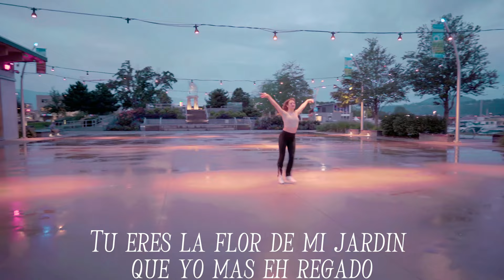REGGAETON MIX 2024 - LATINO MIX 2024 LO MAS NUEVO - MIX CANCIONES REGGAETON 2024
Disfruta de este variado de @amtawa  y sus amigos.

¡Prepárate para moverte al ritmo de las últimas tendencias en reggaeton cubano y descubre las novedades más impactantes del momento! Siente la energía de la música cubana y disfruta sin parar 💃

 MIX REGGAETON 2024 🔥 (REGGAETON ACTUAL, LO MAS NUEVO, ENERO, REGGAETON NUEVO) DKYE RECORD

- Darell - Lollipop
-@amtawa & @anglmorph  -YO SABIA
-@THEBADBOYMC -Instagram
-@amtawa   &  @anglmorph    -CONTIGO
- Myke Towers - LA FALDA
- Feid, ATL Jacob - Luna
- Rauw Alejandro - DILUVIO
-@amtawa  & @anglmorph - Me equivoque contigo
- KAROL G, Peso Pluma - QLONA
-@THEBADBOYMC - Borracha
-@amtawa & @anglmorph - Sola
- Bad Gyal, Young Miko, Tokischa - Chulo pt.2
- BELLAKEO - Peso Pluma, Anitta
- BAD BUNNY ft. FEID - PERRO NEGRO
- JERE KLEIN - ANDO
- Arcángel - Pa' Que La Pases Bien
- Don Omar - Salio El Sol
- Tito El Bambino - Pepe
- KAROL G - OKI DOKI
- Feid, Young Miko - Classy 101
- Brray, Jhayco, Ryan Castro - Corazón Roto
- OZUNA - CORAZON DE SEDA
- Myke Towers - LALA
- Sech - Otro Trago ft. Darell
- Columbia - Quevedo
- Mora, Feid - LA INOCENTE
- FlowGPT - NostalgIA
- Feid - Feliz Cumpleaños Ferxxo
- Ryan Castro, Peso Pluma - QUEMA
- Yng Lvcas & Peso Pluma - La Bebe
- Bellakath & Dani Flow - Reggaeton Champagne
- Standly - Mi Gata Ft. El Barto
-@THEBADBOYMC - Tu y Yo
-@THEBADBOYMC - Tu no eres Tan Tan
-@THEBADBOYMC - Como Tu me gustaste
-@THEBADBOYMC - Estaciones

Lo Ultimo Del Reggaeton  Canciones Enero 2024, Febrero 2024, Marzo 2024, Abril 2024, Mayo 2024, Junio 2023, Julio 2024, Agosto 2024, Septiembre 2024, Octubre 2024, Noviembre 2023, Diciembre 2023

We recommend you check other playlists or our favorite music charts. If you enjoyed listening to this one, maybe you will like:

Musica LATINA lo Ultimo 2024 ♫ Canciones Nuevas de Reggaeton  2024 (Cantantes  de Reggaeton) -

REGUETON 2024 Lo Más Nuevo (Reggaeton Music Hits 2024)

REGGAETON 2022 Lo Más Nuevo ( Reggaeton Music Hits 2022)